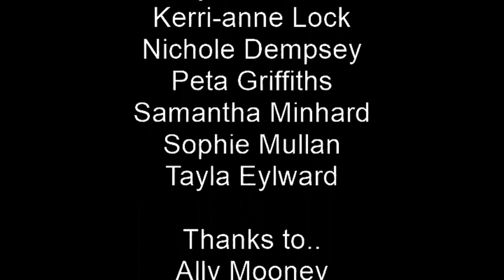CKNC 2015 Count Night --------- B Reserves